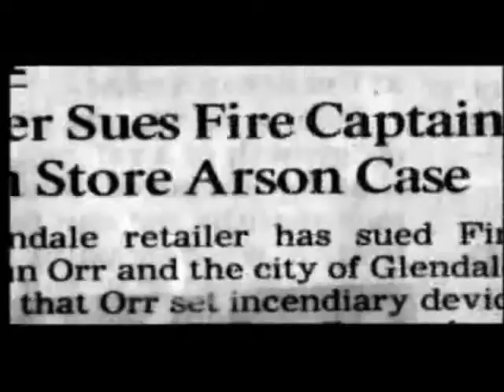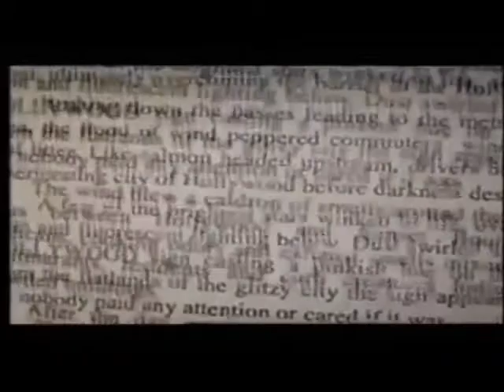John Orr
using for a school project